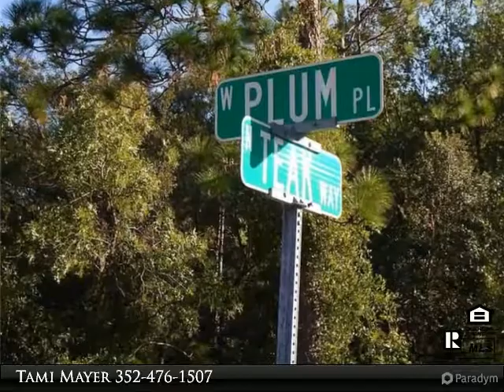1309 W Plum Place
This is the place to build your NEW home, a one acre corner lot in Pine Ridge. Deed restrictions, with low annual fees, help protect your investment but won't stifle your living. Pine Ridge offers 28+ miles of riding trails delighting the equestrian enthusiast; golf at Highland Hills - a par 72 main course, and Little Pines, a par 3 executive course & many offerings at the community center. Also, a fine Equestrian Center w/a stable for co-op horse boarding, several arenas for training; lighted tennis courts, shuffleboard & even a RC flying field-all for Pine Ridge residents. Like to fish, kayak, snorkel, dive? Florida's Nature Coast - it all happens here!!!

Presented By:
Tami Mayer, RE/MAX Realty One